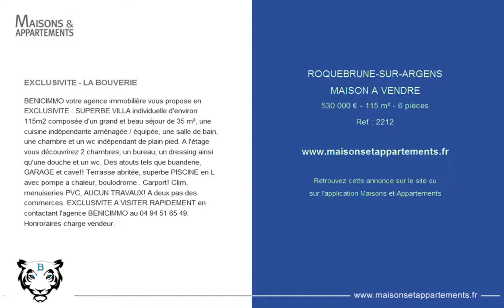ROQUEBRUNE-SUR-ARGENS - MAISON A VENDRE - 530 000 € - 115 m² - 6 pièces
Référence : 2212

EXCLUSIVITE - LA BOUVERIE
BENICIMMO votre agence immobilière vous propose en EXCLUSIVITE : SUPERBE VILLA individuelle d'environ 115m2 composée d'un grand et beau séjour de 35 m², une cuisine indépendante aménagée / équipée, une salle de bain, une chambre et un wc indépendant de plain pied. A l'étage vous découvrirez 2 chambres, un bureau, un dressing ainsi qu'une douche et un wc. Des atouts tels que buanderie, GARAGE et cave!! Terrasse abritée, superbe PISCINE en L avec pompe a chaleur, boulodrome . Carport! Clim, menuiseries PVC, AUCUN TRAVAUX! A deux pas des commerces. EXCLUSIVITE A VISITER RAPIDEMENT en contactant l'agence BENICIMMO au 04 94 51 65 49. Honroraires charge vendeur.